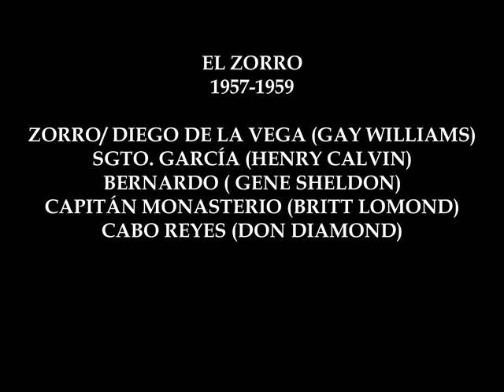El Zorro Serie TV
Producida por los Estudios Disney, se estrenó en la cadena ABC el 10 de octubre de 1957 y con 82 episodios, finalizó el 2 de junio de 1959. Ambientada en Los Ángeles, cuando California pertenecía ala Corona Española. Don Diego de la Vega regresa de sus estudios en España. Descubre el mal trato al que es sometido el pueblo de Los Ángeles, por su Comandante, el Capitán Monasterio, y junto a su ayudante Bernardo, que es mudo pero no sordo, decide convertirse en El Zorro, un justiciero enmascarado que lucha contra las injusticias gubernamentales. Un simpático y obeso Sargento del cuartel militar, será su eterno perseguidor, el Sargento García.